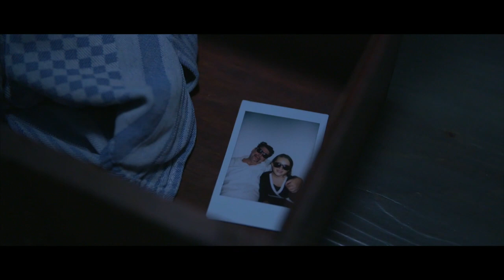Pożegnanie Jesieni (reż. Radosław Domański)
Filmowa wariacja do muzyki Dariusza Mazurowskiego - VIVA L'autunno zrealizowana na festiwal Screen&Sound. Bez sukcesu. Dziękuję wszystkim, którzy przyczynili się do jej powstania.

Czas trwania: 5:01

Reż. - Radosław Domański
DOP - Tomasz Bury
Montaż - Radosław Domański, Tomasz Bury
Color grading - Tomasz Bury

Wystąpili:
Patrick Vaughan
Ania